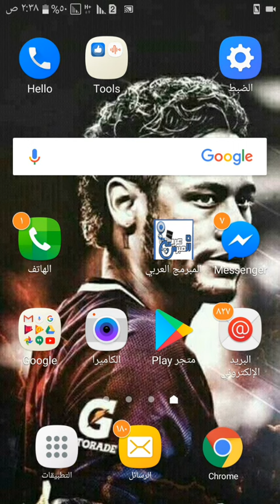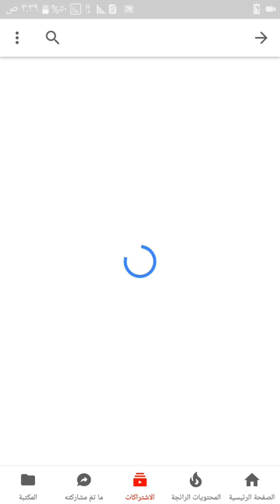رصيد ملانهاية جميع الشبكات خرافى!!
رصييييد مالانهاية جميع الشبكات مع برنامج اكتب رصيدك يمكنك خدعة جميع زملائك 👈
بعد فتح التطبيق يمكنك كتابة اى قيمة من الرصيد تريد اظهارها

تم الانشاء من قبل 👈👈شعراوى الشعرانى

لاتنسى الانضمام فى جروبنا رقم 1فى مصر فى التكنلوجيا والنت والمجانى الخ..👈

وده رابط الببدج الخاص بينا خش سجل اعجابك لمتابعة كل جديد 👇👈👈